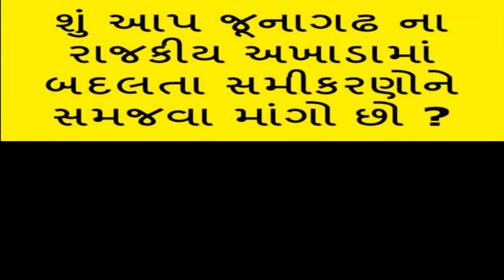क्यों बना वाडला फाटक अकस्मात ज़ोन Why make Wadala gate accidentally zones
"On news" is a video based news portal with primary focus on Gujarat news.

We are working last 25 years in media, we have more than 10000 unique, unbelievable, amazing, and rare video stock footage huge archive We are happy to be commissioned to film for you or else provide you with broadcast crewing and production solutions across India. So write to us obtain stock footage licens of any type of broadcast format and any type of production.

on Youtube for a steady stream of videos from across India.

જુઓ.. ક્યાં કારણે થાય છે વાડલા ફાટક પાસે જ અકસ્માત...જુઓ કેવીરીતે થયો પાંચ વાહનો વચ્ચે અકસ્માત
બાઈક સવાર શાપુર રેલવે સ્ટેશન માસ્તરનું ઘટના સ્થળે મોત... ઘાયલોને ખસેડાયા જૂનાગઢ

જૂનાગઢમાં વાડલા ફાટક પાસે આજે બપોરે બે કાર અને ત્રણ બાઈક વચ્ચે અકસ્માતની ઘટના બની હતી. જેમાં બાઈક ઉપર પોતાની ફરજ ઉપર જઇ રહેલા શાપુર રેલવે સ્ટેશન માસ્તરનું ઘટના સ્થળે મોત નીપજ્યું હતું. જૂનાગઢમાં વાડલા ફાટક પાસે ગઇકાલે અકસ્માતની એક ઘટનામાં એક યુવકનું મોત નીપજ્યું હતું, ત્યાં આજે ફરી તે જ રોડ ઉપર એક ગંભીર અકસ્માત સર્જાયો હતો. બપોરે ચાર વાગ્યાના અરસામાં બે કાર, અને ત્રણ બાઈક વચ્ચે અકસ્માત થયો હતો. અકસ્માતથી બે કાર રોડ સાઈડ ખાળીયા માં ઉતરી ગઈ હતી.
જ્યારે બાઈક રોડ ઉપર ફસડાઈ પડ્યા હતા. જેમાં એક બાઈક સવાર દેવેન્દ્રભાઈ ત્રિભોવનભાઈ મહેતા ઉ.45નું ગંભીર ઇજા થવાથી ઘટના સ્થળે જ મોત નીપજ્યું હતું. મરનાર દેવેન્દ્રભાઈ શાપુર રેલવે સ્ટેશનમાં સ્ટેશન માસ્તર તરીકે ફરજ બજાવતા હતા અને નોકરી ઉપર જઇ રહ્યા હતા. દેવેન્દ્રભાઈ જૂનાગઢના જોશીપુરા વિસ્તારના રહીશ છે. અકસ્માતમાં અન્ય એક બાઈક ચાલકને ઇજા પહોંચી હતી. જો કે અકસ્માત સર્જનાર કાર ચાલકો નાશી છૂટ્યા હતા. આગળની કાર્યવાહી તાલુકા પોલીસે શરૂ કરી હતી.